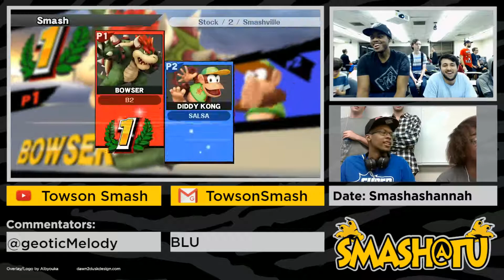S~R|BurnerV2 vs Salsa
Smash @ TU 9/21/2017, Winner's Round 3